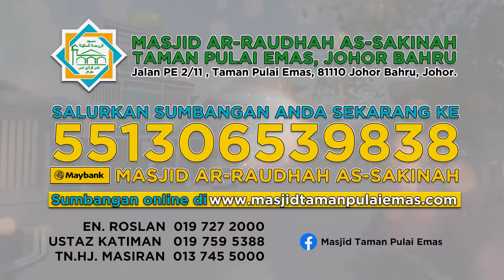JOMM BERINFAK.......PEMBINAAN MASJID AR RAUDAH AS SAKINAH, TAMAN PULAI EMAS, JOHOR